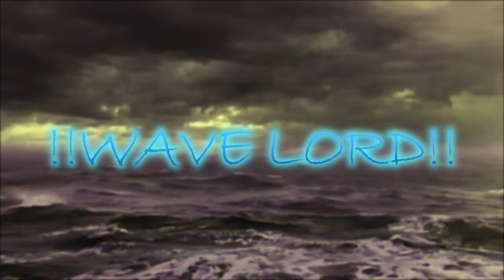**CHILL FRIDAYS** - Wave Lord (Free Max B)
Chill Fridays (Week 3)
Chilldoh Muggy - !!WaveLord!!